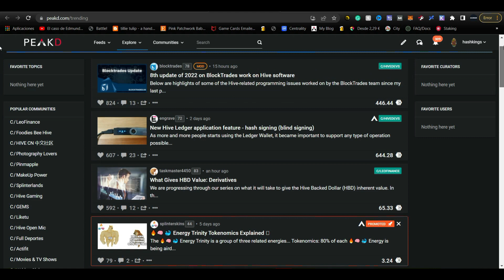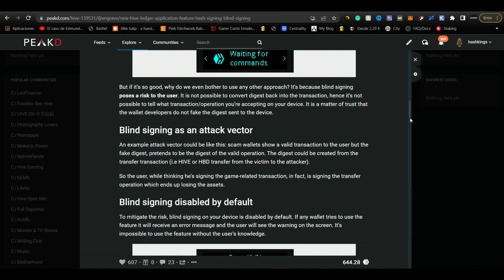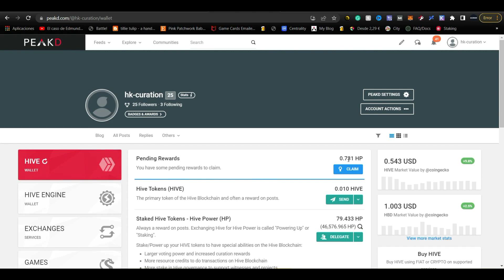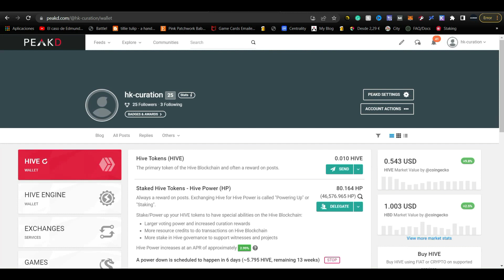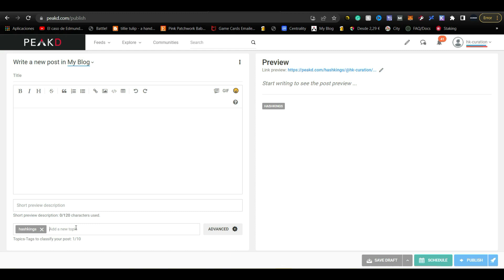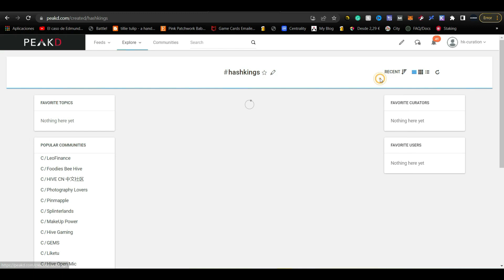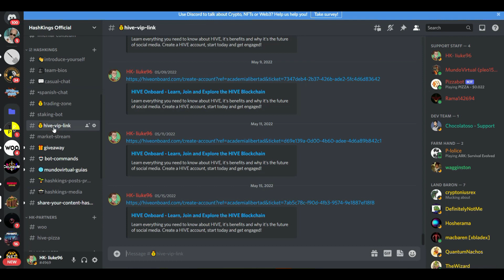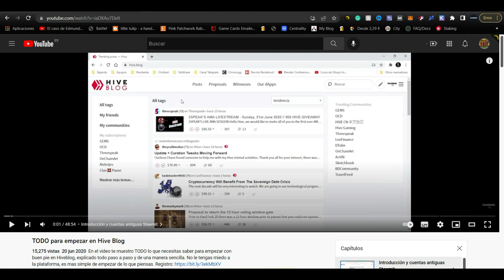COMO GANAR DINERO SIN INVERTIR 😳😳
Hey chicos!! un abrazote a todos, como dije en el video esperamos verlos en el discord de HK para ayudarlos con toda la información que necesiten y además ya saben que estaremos dando cuentas VIP de Hive todos los días :)!

Tutoriales sobre HIVE

Venganse al discord de Hashkings! no tenemos ningún problema con hablar de otros temas, además podrán encontrar cuentas de HIVE gratis

Hashkings Discord

Para entrar al juego, solo necesitas una cuenta de HIVE (podrás cambiar de app en el menu que se encuentra en la esquina inferior derecha)